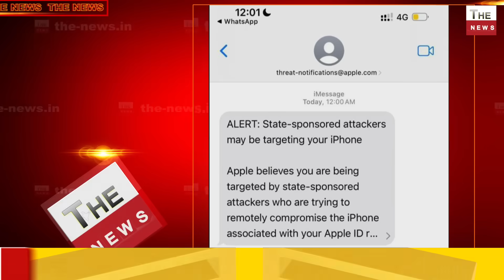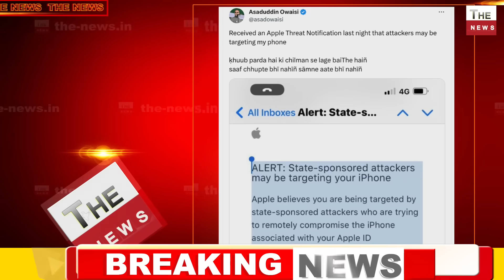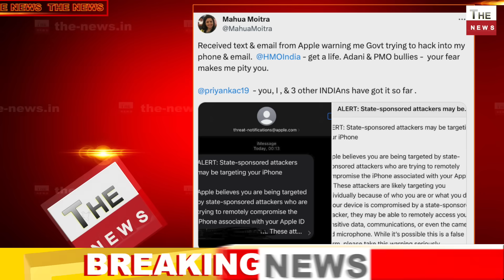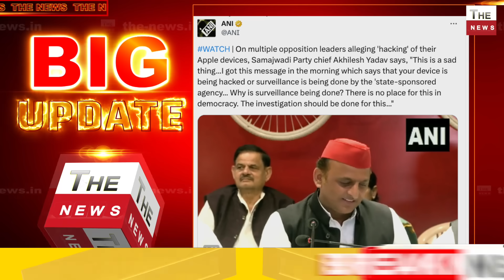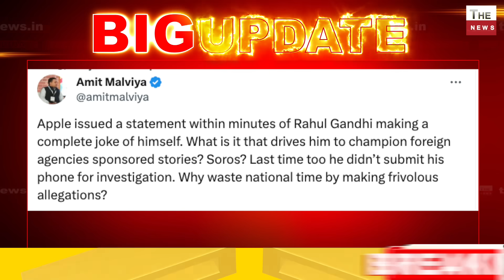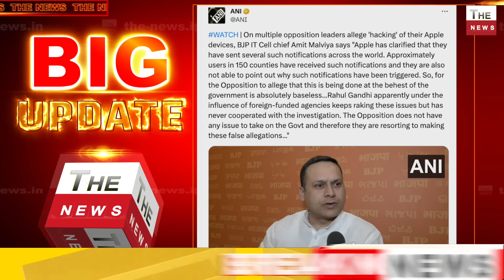राहुल गांधी का iPhoneहुआ हैक? Appleने खोल दी सारी पोल पत्ती विपक्षी नेताओं का भांडाफूटा बन गये पप्पू